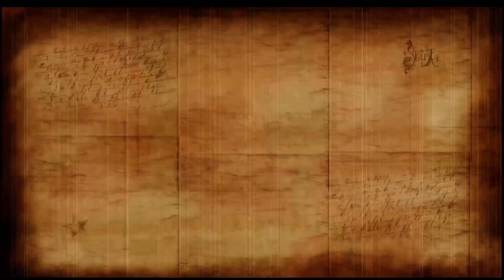KUNJUNGAN "KENEGARAAN" PRESIDEN WANITA PERTAMA REPUBLIK SINGAPURA KE KRATON YOGYAKARTA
Jogja Magazine -  Presiden Republik Singapura Halimah Yacob bersama suami, Mohammed Abdullah Alhabshee, beserta jajarannya berkunjung ke Keraton Yogyakarta pada Rabu (05/02) malam. Rombongan tiba di Regol Kamandungan Lor pada pukul 19.00 WIB dan diterima para Putri Dalem yakni GKR Mangkubumi, GKR Condrokirono, GKR Hayu, GKR Bendara beserta Mantu Dalem KPH Wironegoro dan KPH Notonegoro.

Rombongan kemudian disambut oleh Raja Kasultanan Yogyakarta Sri Sultan Hamengku Buwono X beserta GKR Hemas di Regol Danapratapa. Turut hadir pada kesempatan tersebut Adipati Kadipaten Pakualaman KGPAA Paku Alam X beserta istri, GKBRAy A. Paku Alam. Rombongan selanjutnya singgah di Gedhong Jene untuk beramah-tamah.

Selepas dari Gedhong Jene, rombongan diajak untuk melihat beberapa koleksi museum milik Keraton Yogyakarta di Emper Gedhong Prabayeksa. Koleksi tersebut berupa batik, keris, wayang, dan keramik. GKR Bendara pun menjelaskan beberapa koleksi yang dipamerkan.

Usai melihat koleksi museum, Presiden Singapura dan rombongan kemudian menyaksikan pagelaran Beksan Lawung Jajar di Tratag Bangsal Kencana. Tarian Lawung Jajar menggambarkan adu ketangkasan prajurit bertombak yang diciptakan oleh Sri Sultan Hamengku Buwono I (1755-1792) karena terinspirasi perlombaan watangan. Pagelaran Tari Lawung Jajar berlangsung selama kurang lebih 25 menit dengan diiringi gamelan dari KHP Kridhomardowo.

Selepas menyaksikan pagelaran tari, rombongan kemudian dijamu makan malam di Bangsal Manis. Kunjungan yang berlangsung kurang lebih 2 jam ini bertujuan untuk silaturahmi sekaligus memperkuat hubungan persahabatan. Sebelumnya, Presiden Singapura juga diterima oleh Presiden Republik Indonesia, Joko Widodo di Jakarta.

GKR Mangkubumi menuturkan bahwa, "Presiden Singapura, sekitar 4 tahun yang lalu pernah ke Keraton Yogyakarta sebagai turis, beli tiket sendiri kemudian melihat pertunjukan tarian di Bangsal Srimanganti. Percakapan di dalam (tadi) lebih ke budaya, bahwa beliau senang dengan kebudayaan yang ada di Yogyakarta".

Tepat pada pukul 21.30, Presiden Singapura beserta rombongan meninggalkan Keraton Yogyakarta dengan diantar oleh GKR Mangkubumi, GKR Condrokirono, GKR Hayu, GKR Bendara beserta Mantu Dalem KPH Wironegoro dan KPH Notonegoro sampai ke Regol Kamandungan Lor.